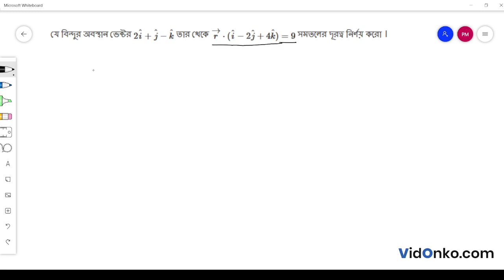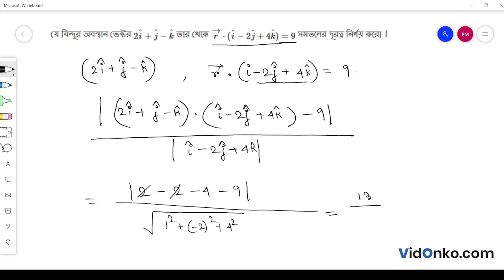West Bengal Board 12 Class Mathematics Book Solution in Bengali- S N Dey Exercise Question: 29B.2.10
Get free Maths book video and PDF solutions in Bengali for S N Dey. Free answer and explanation through video for question 29B.2.10, of Chapter Plane from S N Dey followed for Class 12, West Bengal Council of Higher Secondary Education (WBCHSE).